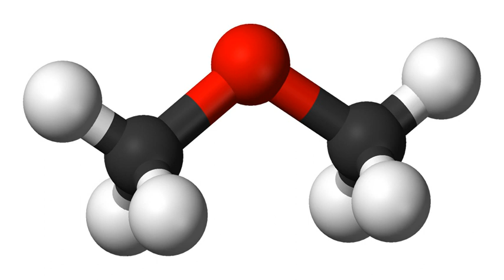Dimethyl ether | Wikipedia audio article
This is an audio version of the Wikipedia Article:
Dimethyl ether

SUMMARY
Dimethyl ether (DME, also known as methoxymethane) is the organic compound with the formula CH3OCH3, simplified to C2H6O. The simplest ether, it is a colorless gas that is a useful precursor to other organic compounds and an aerosol propellant that is currently being demonstrated for use in a variety of fuel applications. It is an isomer of ethanol.